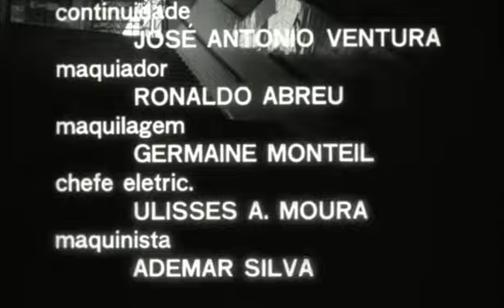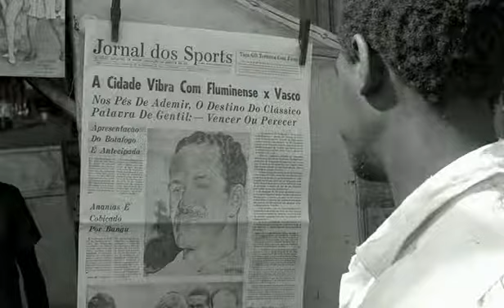A Falecida - Leon Hirszman (1965)